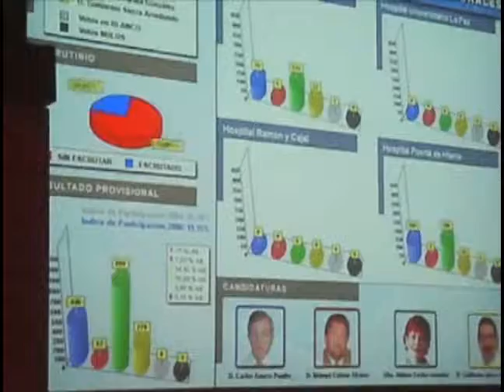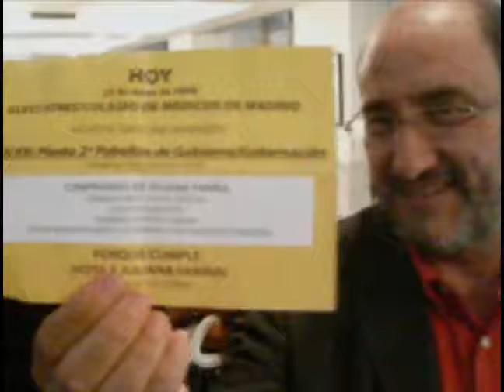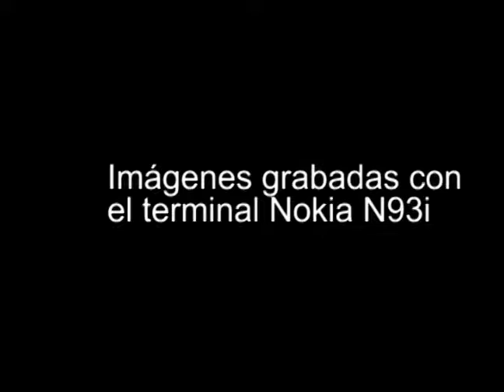Elecciones al Colegio de Médicos de Madrid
Crónica de la jornada electoral en el Colegio de Médicos de Madrid, con las primeras impresiones de los candidatos y de la ganadora nada más conocerse los resultados